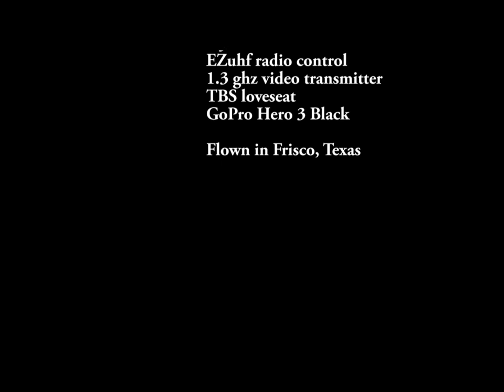TBS Discovery FPV 2nd Flight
This is my second FPV flight and first video attempt. I am a retired
Airline Pilot and it feels good to get back in the cockpit. I do love
FPV!